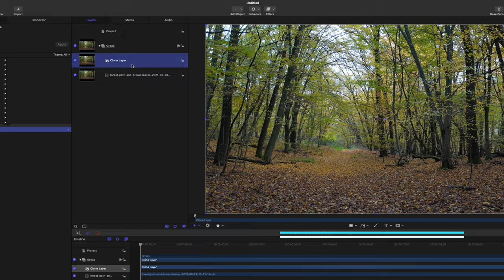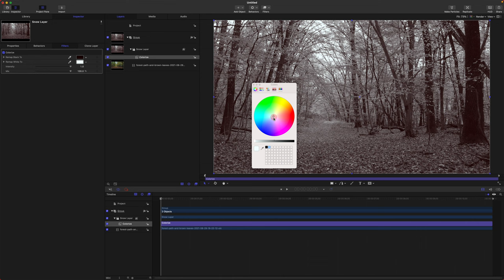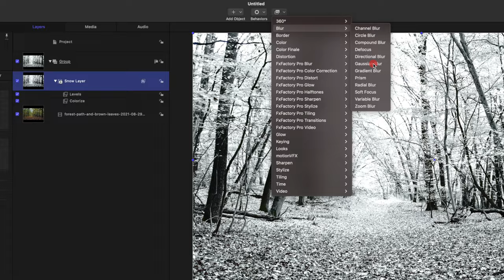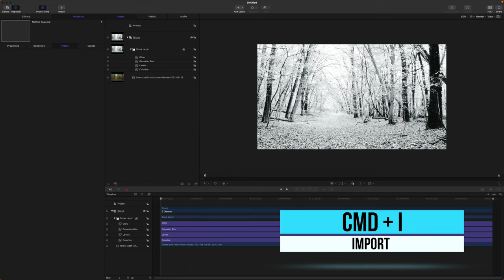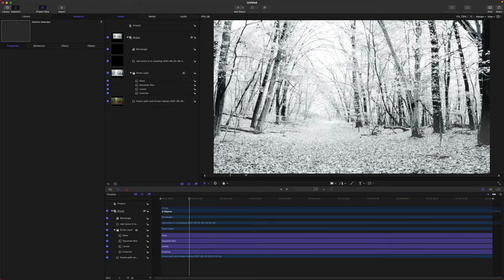Create Realistic Snow Using Motion 5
Thank You To These 27 Patrons For Making Videos Like This Possible!
• Gary Mancuso
• Jae Vee
• Jaroslav Bengl
• Tyler James
• Dylan John
• Christopher Wilson
• optiMiskit
• Eric Shamo
• Axel Löwenstein
• Billy Murphy
• TGI FOODDAY
• Arunas Taroza
• Chris McDevitt
• cotstories
• Maurice Behrent
• ゼガ
• daenjiel
• Nick Rose
• Alejandro Martinez Chacin
• Jason McLaughlin
• John Mullins
• Marcin (bezinstrukcji)
• Stefan von STFN
• James Delahunty
• Richard Greene
• Kodi Johnson
• Trevor Bakhuis
• Taylor Bates

⭕️ For nearly ALL my stock needs Music • Video • Graphics • Templates & More

🎵 • Music From Uppbeat, Incredible FREE Music for Creators! • 🎵

📷 • Camera Bodies •
My Favorite Camera Ever
Secondary Camera

•Lenses•
Sony 24mm f1.4
Sony 50mm f1.8
Canon 70-200mm f2.8 III
Sony 18-105mm f4 (APS-C)

Variable ND Filter

•Camera Accessories•
Camera Backpack
Cage Handle
Insane 14+hr Battery Setup
Battery Adapter
Battery Mount Plate

•Computer Stuff•
Ram Upgrade
Computer Light Bar